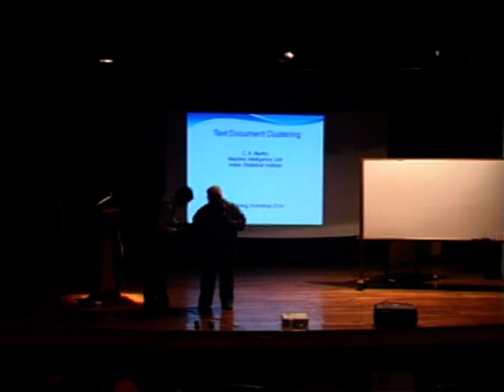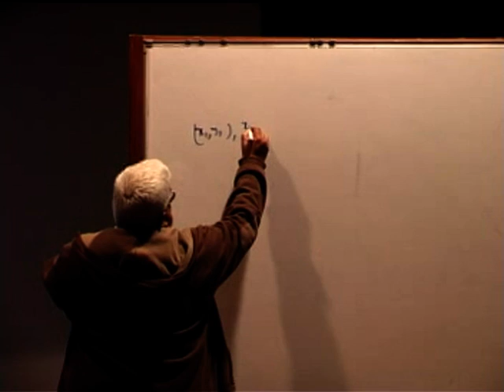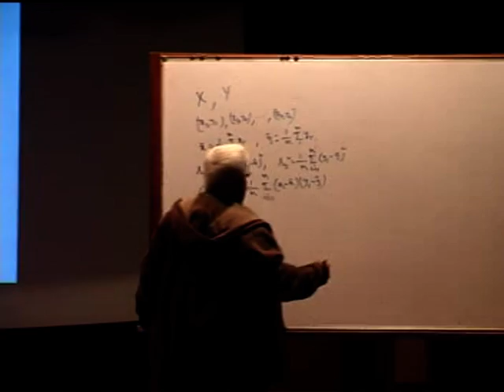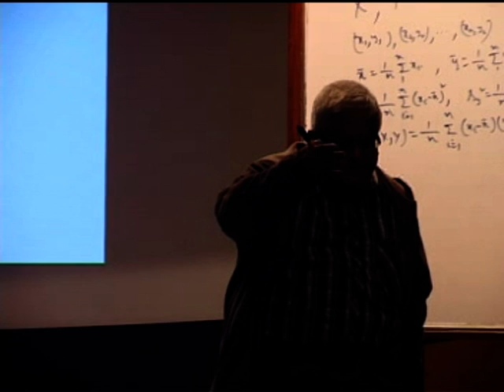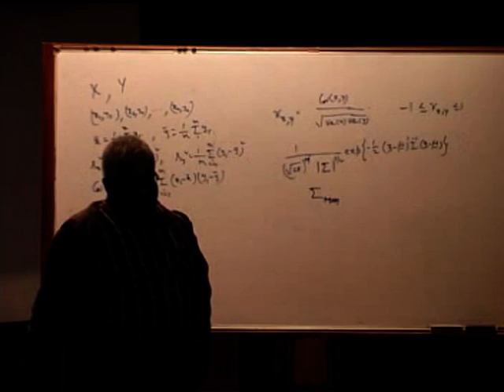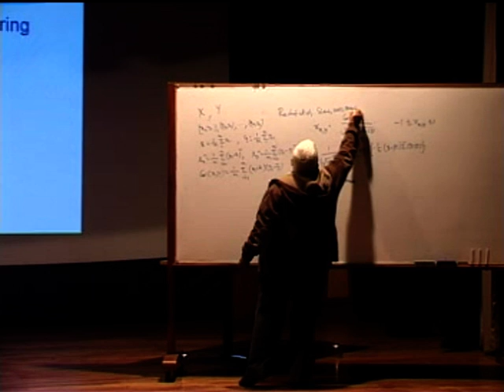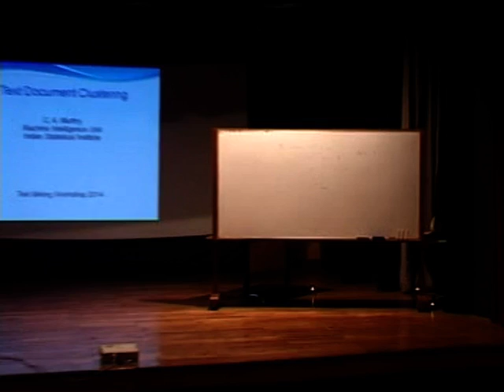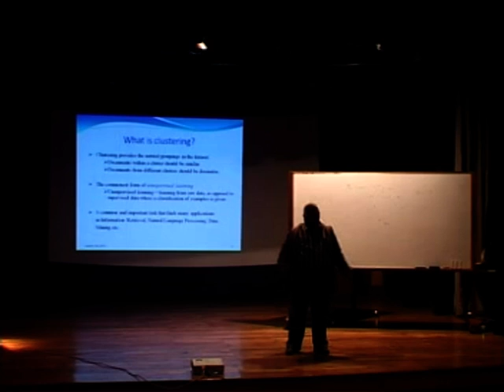Lecture8 - Text Clustering - Part 1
This talk, named "Text Clustering", was delivered by Prof. C. A. Murthy at "Text Mining Workshop - 2014", organized by ACM Student Chapter, ISI Kolkata. This is part 1 of the lecture.